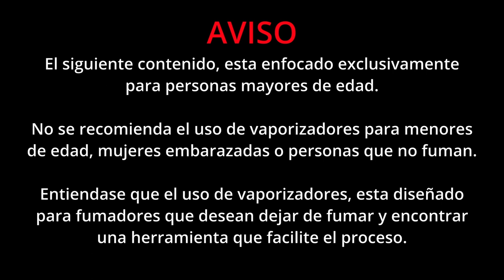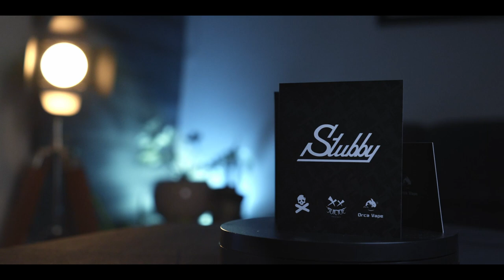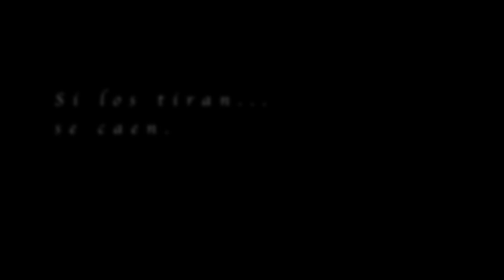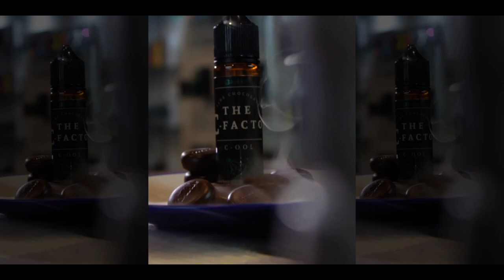STUBBY X-RAY AIO de V. Bogan, Suicide mods y Orca V@pe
Saludos a Tutti la bandutti Vaperutti, Aqui les compartimos nuestro punto de vista de este AIO, STUBBY AIO si tiene muchas cosas que compartirnos!!